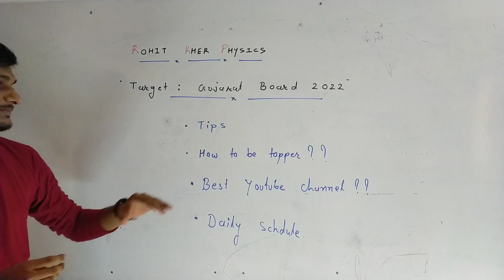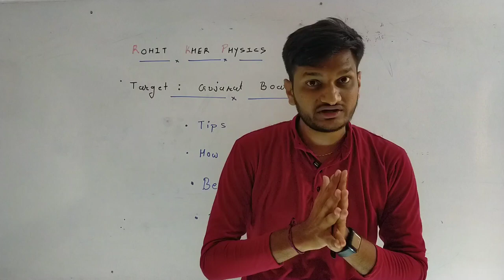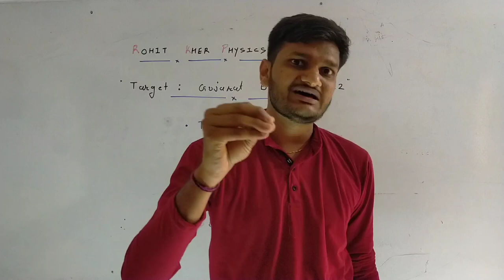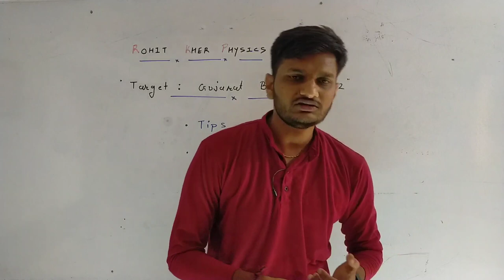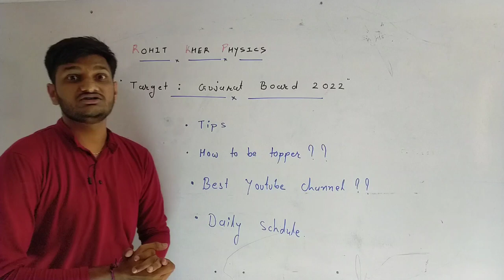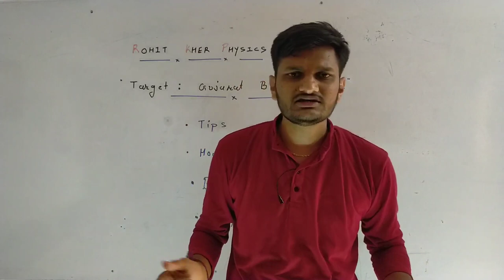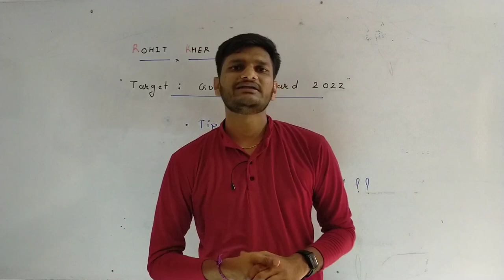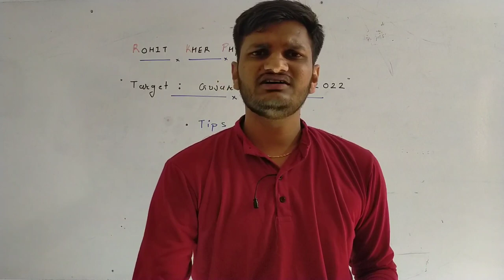For 11th to 12th moving students । Smart study tips